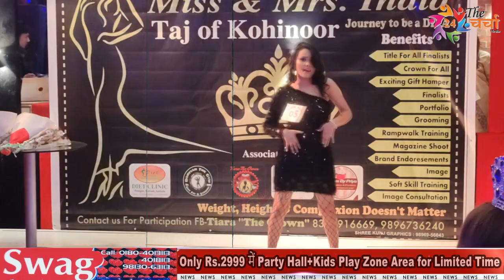मिस और मिसेज इंडिया ताज ऑफ कोहिनूर ऑडिशन शो आयोजित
|| The CHARCHA 24 ||

|| The CHARCHA 24 ||